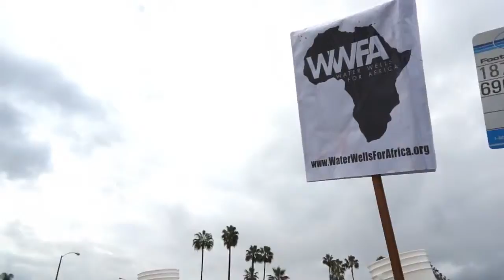Water Walk - Full Recap